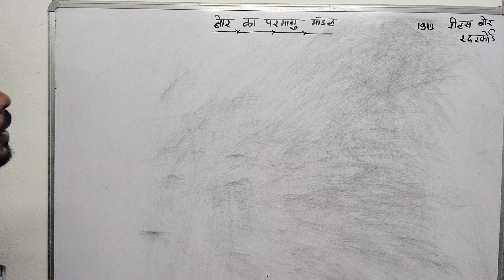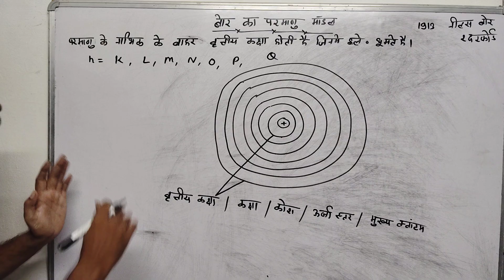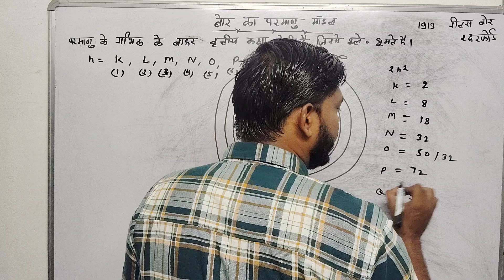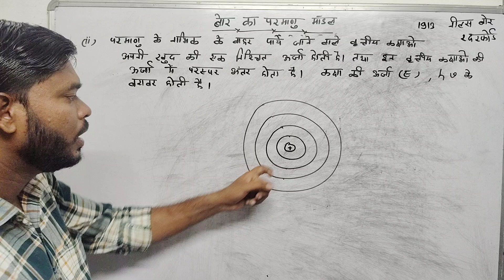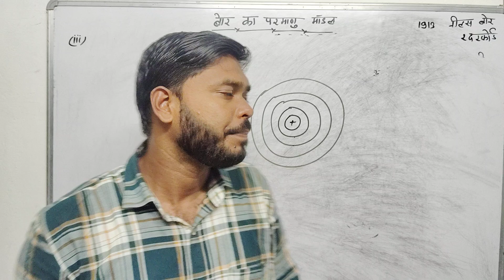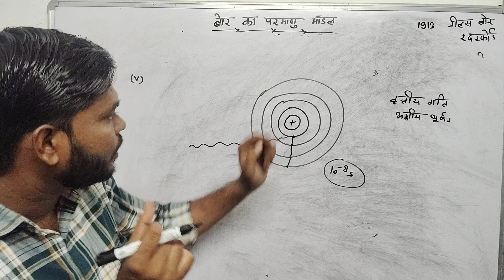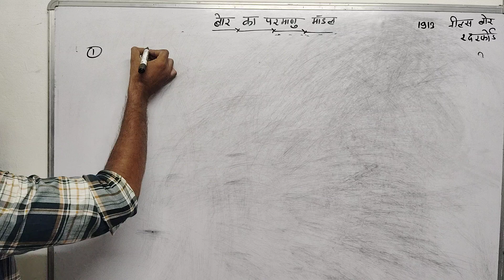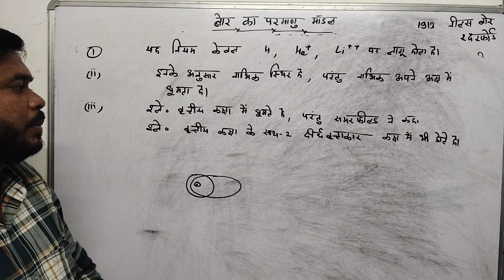Bohr's atomic model बोहर का परमाणु मॉडल। बोहर के परमाणु मॉडल की सीमाएँ Limitations of Bohr's model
बोहर का परमाणु मॉडल
बोहर के परमाणु मॉडल के सिद्धांत
बोहर के परमाणु मॉडल की सीमाएँ
Limitations of Bohr's atomic model
Shortcomings of Bohr's atomic model
बोर के परमाणु मॉडल की कमियां
Principles of Bohr's atomic model

बोहर का परमाणु मॉडल क्या है?

परमाणु का बोहर मॉडल 1913 में नील बोहर द्वारा प्रस्तावित किया गया था। यह रदरफोर्ड के परमाणु मॉडल के संशोधन के साथ अस्तित्व में आया। रदरफोर्ड के मॉडल ने परमाणु के नाभिकीय मॉडल को पेश किया, जिसमें उन्होंने बताया कि एक नाभिक (धनात्मक रूप से आवेशित) ऋणात्मक रूप से आवेशित इलेक्ट्रॉनों से घिरा होता है।

परमाणु का बोहर मॉडल 1915 में नील बोहर द्वारा प्रस्तावित किया गया था। यह रदरफोर्ड के परमाणु मॉडल के संशोधन के साथ अस्तित्व में आया। रदरफोर्ड के मॉडल ने परमाणु के नाभिकीय मॉडल को पेश किया, जिसमें उन्होंने बताया कि एक नाभिक (धनात्मक रूप से आवेशित) ऋणात्मक रूप से आवेशित इलेक्ट्रॉनों से घिरा होता है।

बोहर मॉडल का परिचय:
बोहर सिद्धांत ने परमाणु संरचना मॉडल को संशोधित करके यह समझाया कि इलेक्ट्रॉन निश्चित कक्षाओं (शैल) में चलते हैं और बीच में कहीं नहीं और उन्होंने यह भी समझाया कि प्रत्येक कक्षा (शैल) की एक निश्चित ऊर्जा होती है। रदरफोर्ड ने परमाणु के नाभिक की व्याख्या की और बोहर ने उस मॉडल को इलेक्ट्रॉनों और उनके ऊर्जा स्तरों में संशोधित किया

बोहर के मॉडल में एक छोटा नाभिक (धनात्मक आवेशित) होता है जो ऋणात्मक इलेक्ट्रॉनों से घिरा होता है जो नाभिक के चारों ओर कक्षाओं में घूमते हैं। बोहर ने पाया कि नाभिक से दूर स्थित इलेक्ट्रॉन में अधिक ऊर्जा होती है, और नाभिक के करीब स्थित इलेक्ट्रॉन में कम ऊर्जा होती है

एक परमाणु में, इलेक्ट्रॉन (ऋणात्मक आवेशित) धनात्मक आवेशित नाभिक के चारों ओर एक निश्चित वृत्ताकार पथ पर घूमते हैं, जिसे कक्षा या कोश कहते हैं।

प्रत्येक कक्षा या कोश की एक निश्चित ऊर्जा होती है और इन वृत्ताकार कक्षाओं को कक्षीय कोश के रूप में जाना जाता है।

ऊर्जा स्तरों को एक पूर्णांक (n=1, 2, 3…) द्वारा दर्शाया जाता है जिसे क्वांटम संख्या के रूप में जाना जाता है। क्वांटम संख्या की यह सीमा नाभिक की ओर से शुरू होती है जिसमें n=1 सबसे कम ऊर्जा स्तर होता है। कक्षाओं n=1, 2, 3, 4… को K, L, M, N…. शैल के रूप में निर्दिष्ट किया जाता है और जब कोई इलेक्ट्रॉन सबसे कम ऊर्जा स्तर प्राप्त करता है, तो उसे जमीनी अवस्था में कहा जाता है।

एक परमाणु में इलेक्ट्रॉन आवश्यक ऊर्जा प्राप्त करके निम्न ऊर्जा स्तर से उच्च ऊर्जा स्तर की ओर गति करते हैं, तथा एक इलेक्ट्रॉन ऊर्जा खोकर उच्च ऊर्जा स्तर से निम्न ऊर्जा स्तर की ओर गति करते हैं।

बोहर का परमाणु मॉडल ज़ीमान प्रभाव (परमाणुओं के स्पेक्ट्रम पर चुंबकीय क्षेत्र का प्रभाव) को समझाने में असफल रहा।
यह स्टार्क प्रभाव (परमाणुओं के स्पेक्ट्रम पर विद्युत क्षेत्र का प्रभाव) को समझाने में भी विफल रहा।
यह हाइजेनबर्ग अनिश्चितता सिद्धांत का उल्लंघन करता है ।
यह बड़े परमाणुओं से प्राप्त स्पेक्ट्रा की व्याख्या नहीं कर सका